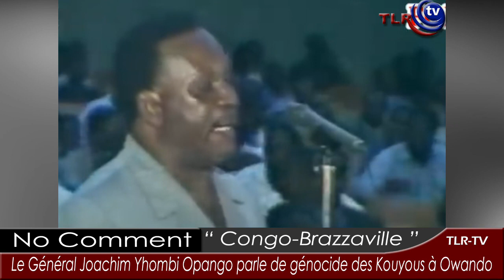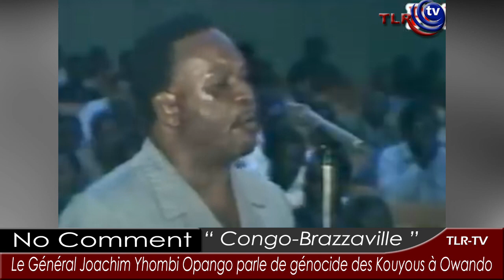LE GENERAL JOACHIM YHOMBI OPANGO, ANCIEN PRESIDENT DU CONGO S’EXPRIME SUR LE GENOCIDE D’IKONGONO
archives de la conférence nationale du Congo (1991)